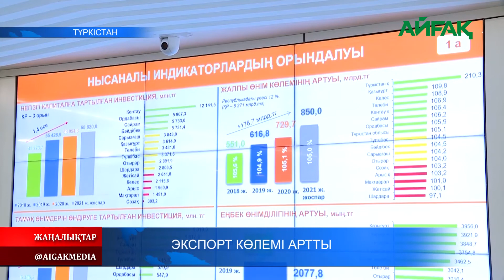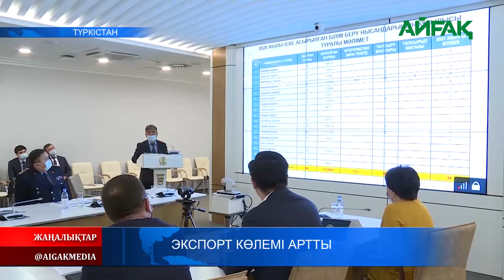17.02.2021ж. Экспорт көлемі артты